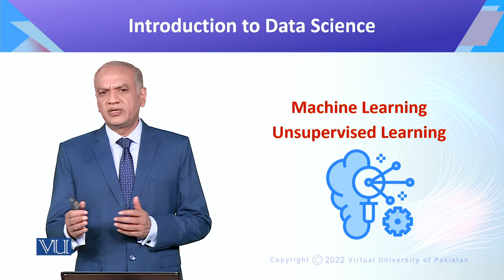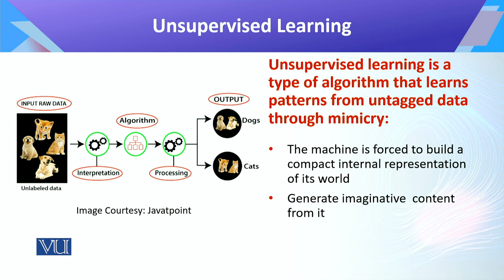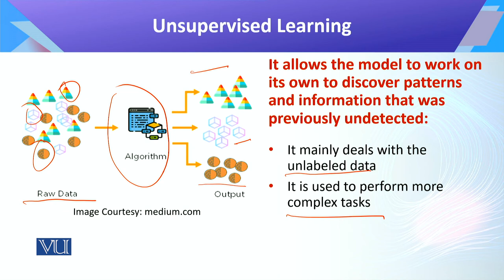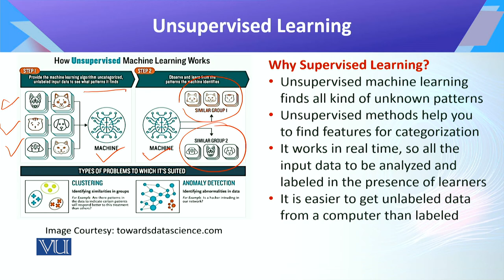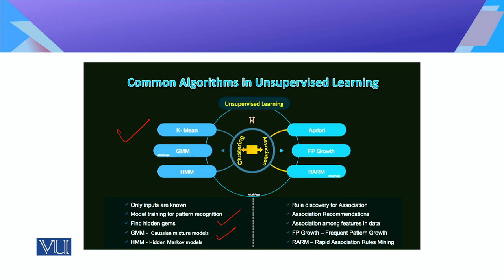CS442_Topic094 | Introduction to Data Science